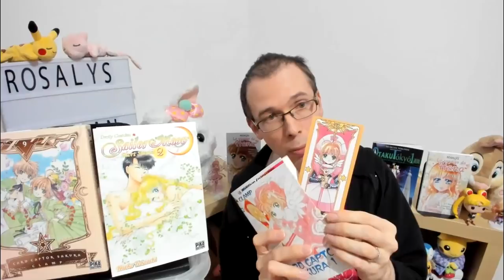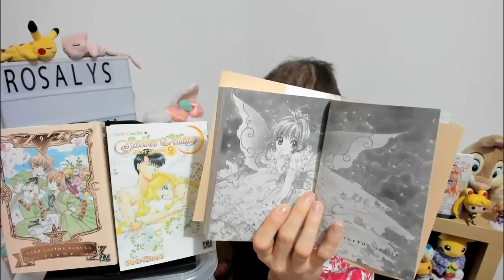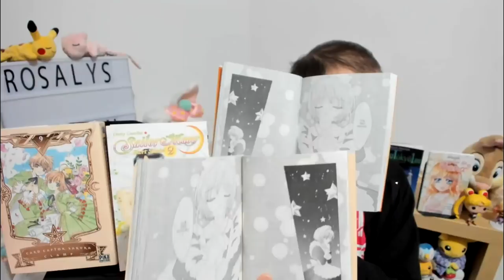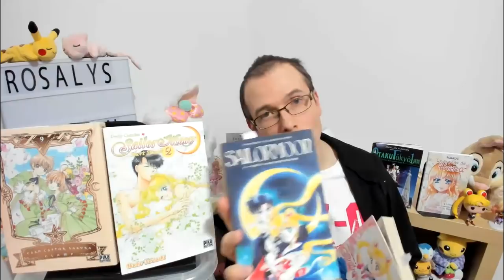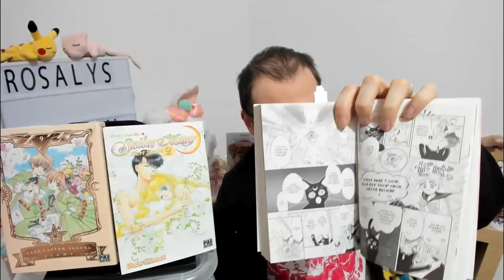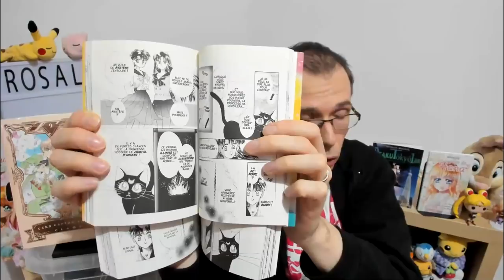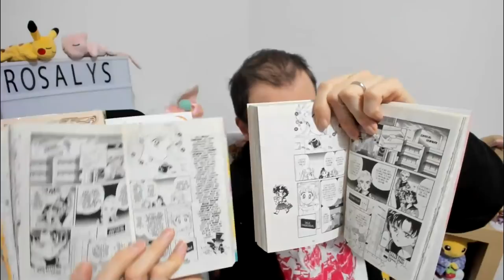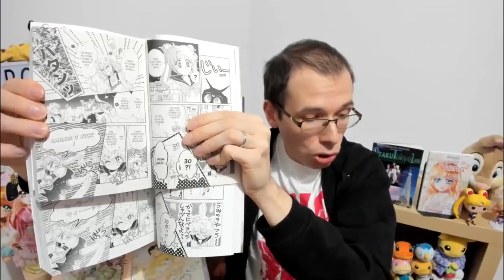🔴 Les + des rééditions des mangas Card Captor Sakura & Sailor Moon, comparatif éditions originales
・ Card Captor Sakura réédition T1
・ Card Captor Sakura réédition T8
・ Sailor Moon réédition T1

 Morgan 
・Auteur de "Otaku Tôkyô isshûkan"